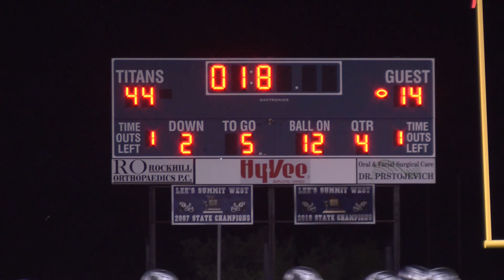Football vs Liberty